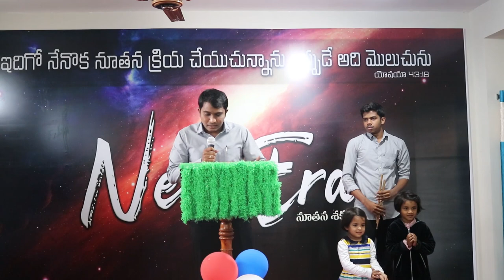God's Grace Vs Man II Bro. Elijah Holy Spirit II Boanerges Team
Boanerges Holy Young Fellowship. ( బోయనేర్గేస్ టీమ్ )

జెబెదయి కుమారుడగు యాకోబు, అతని సహోదరుడగు యోహాను; వీరిద్దరికి ఆయన బోయ నేర్గెసను పేరుపెట్టెను; బోయనేర్గెసు అనగా ఉరిమెడు వారని అర్థము. మార్కు ౩:17

James son of Zebedee and his brother John (to them he gave the name Boanerges, which means “sons of thunder”). Mark 3:17

ఈ వీడియో తప్పక చుడండి, మీ స్నేహితులకు చూపించండి యేసు వార్తను షేర్ చెయ్యడం ద్వారా మీరు సువార్తలో భాగం కండి.

Boanerges is a team of young people, who want to live morally, holy, and victorious life in Jesus Christ. works for youngsters to live better.. in all.

Note: Videos and Audios in this video used for only Gospel Spreading only not for Commercial use.